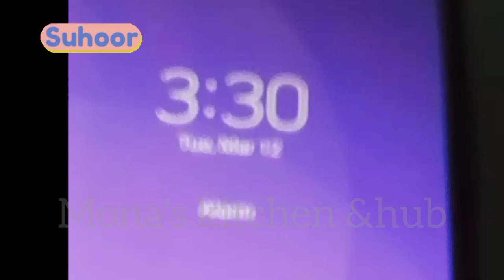Day 14 Iftar @monaskitchenhub || Ramadan Kareem || Iftar vlog Day 14